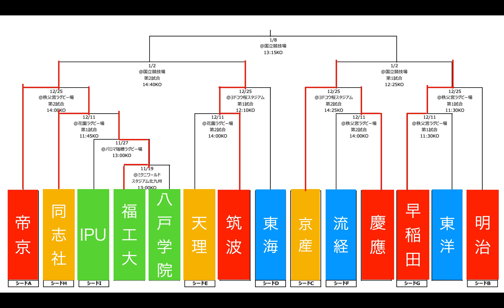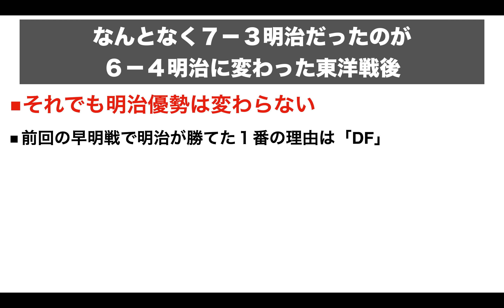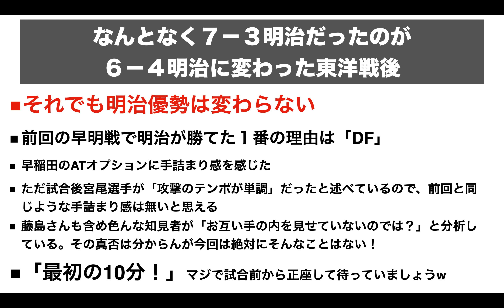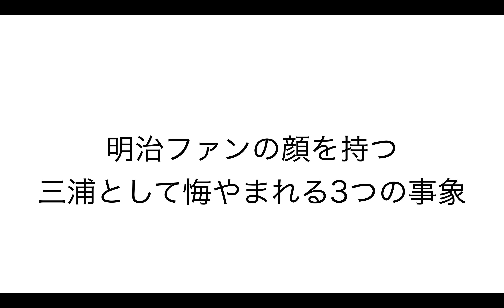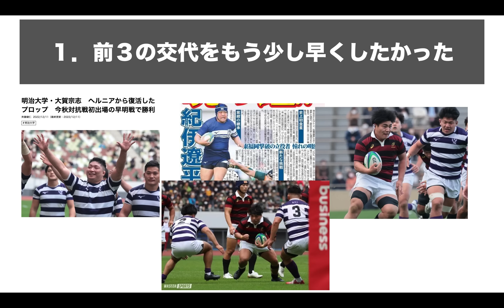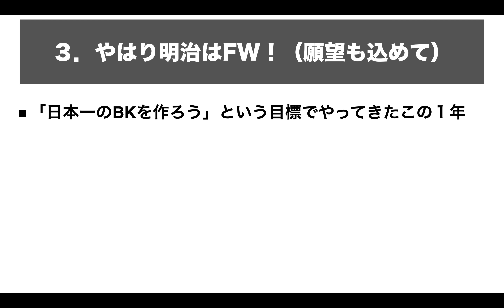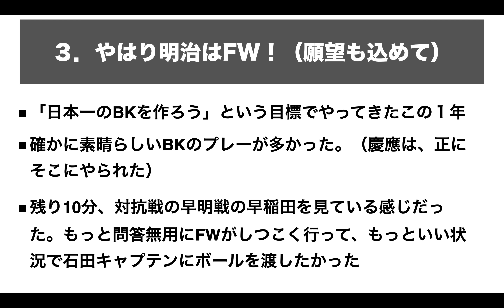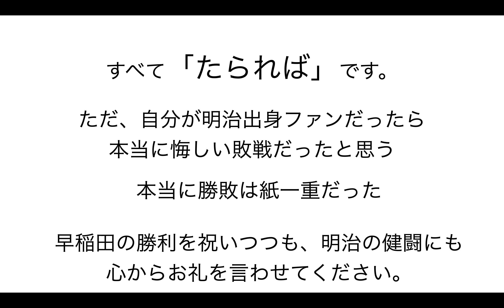【歴史に残る名勝負！早明戦】悔やまれる明治3つの選択 ※第５９回大学ラグビー選手権準々決勝レビュー